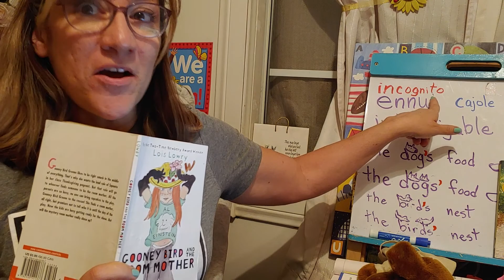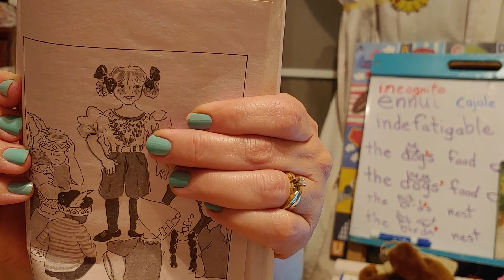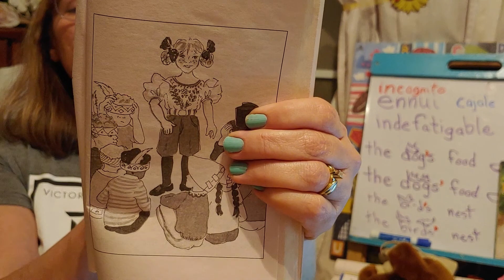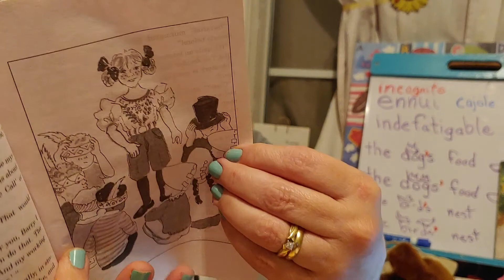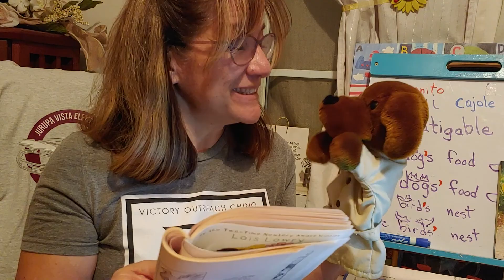Gooney Bird and the Room Mother Ch.5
Read aloud of Gooney Bird Ch.5